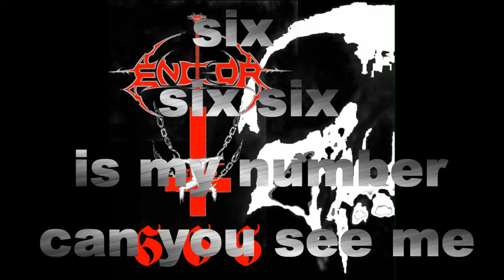ENDOR - Son of Fire (2001 lyric vid )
track taken from the album "HELL IS BACK" (2001)